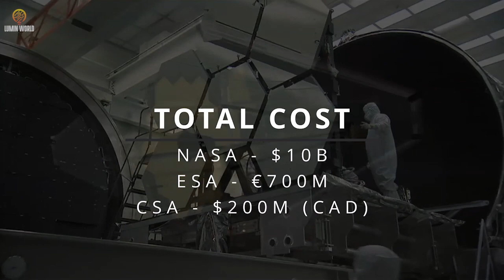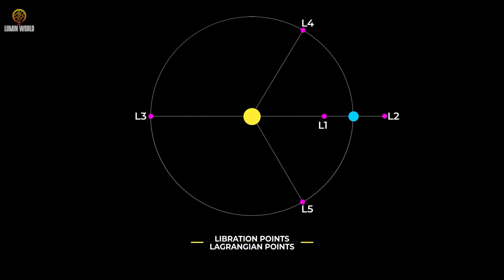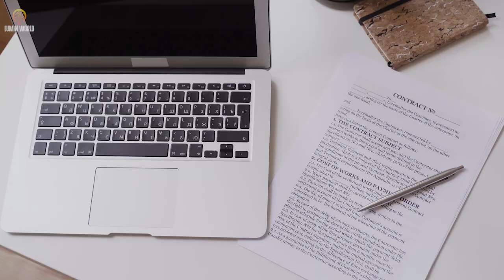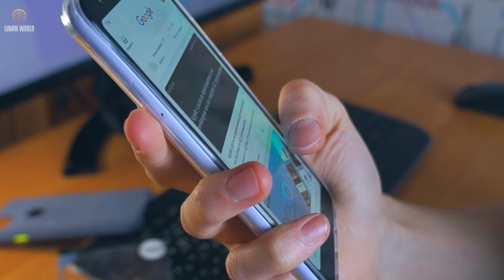James Webb কি? কিভাবে কাজ করে? ১৩৫০ কোটি বছর আগের ছবি কিভাবে তুললো || James Webb image explained !!!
NASA-এর জেমস ওয়েব স্পেস টেলিস্কোপ (James Webb Space Telescope) শীঘ্রই আসন্ন বিজ্ঞানের একটি পূর্বরূপ তার প্রথম পূর্ণ-রেজোলিউশন চিত্রগুলি প্রকাশ করেছে। এই পাঁচটি চিত্র, মহাবিশ্বের গভীর-ক্ষেত্রের দৃশ্য, দুটি ঝকঝকে নীহারিকা, ধ্বংসপ্রাপ্ত ছায়াপথের একটি দল এবং একটি দৈত্যাকার এক্সোপ্ল্যানেটের রাসায়নিক সংমিশ্রণ, বিজ্ঞানী এবং প্রকৌশলীদের কয়েক দশকের পরিশ্রমের চূড়ান্ত পরিণতি - এবং সেগুলি কেবল শুরু .